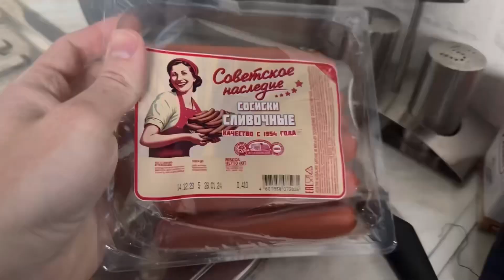Влог 192 МОРОЗНЫЙ ДЕНЬ В МОСКВЕ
Epic Games: Youtube Shirokov
МОЙ СЕРВЕР (РОЗЫГРЫШИ И ОБЩЕНИЕ )